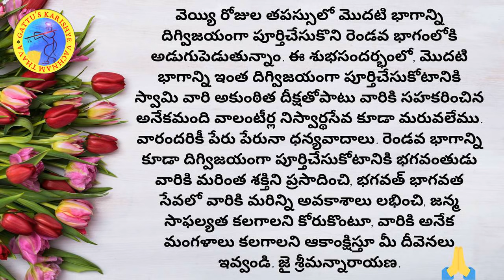501 వ నామము : ఓం ఓం శరీరభూతభృతే నమః : 1000 రోజుల తపస్సు - విష్ణు నామం/రామాయణం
ఒక రోజంతా ఈ నామాన్ని తలంచటమే తపస్సు :
వేలాది భక్తులతో కలసి చేస్తున్నారు కనుక మీకు విశేష ఫలితం వస్తుంది
విష్ణు సహస్ర నామము

అమెరికాలోని ఆర్కన్సా రాష్ట్రంలోగల బెంటన్‌విల్‌ పట్టణంలోని శ్రీకృష్ణ బృందావనక్షేత్ర ఆచార్యులు శ్రీగట్టు నర్మదావేణుగోపాలస్వామి సత్సంగంలో భక్తుల ప్రశ్నలకు వారిచ్చిన సమాధానాలు.

ఏమిటీ 1000 రోజుల తపస్సు?
పరమాత్మ అఖిలాండకోటి బ్రహ్మాండ నాయకుడు. సకల సృష్టిలో కేవలం మనిషికి మాత్రమే వాక్కును, బుద్ధిని ప్రసాదించి, నిత్యజీవితానికి అవసరమయిన సకల సదుపాయాలు, విభూతులు అనుగ్రహించాడు. ఇన్ని రకాల సుఖాలను అనుభవిస్తూ, ప్రకృతిలోని అన్నిటినీ వాడుకుంటూ, వాటిని ప్రసాదించిన పరమాత్మకు కృతజ్ఞత చెప్పడం మనిషిగా మన కనీస కర్తవ్యం. అలా చెప్పకపోవడం కృతఘ్నత. కృతఘ్నుడికి ప్రాయఃశ్చిత్తం లేదని శాస్త్రవాక్కు. శ్రీవిష్ణుసహస్రనామాలలోని వెయ్యి నామాలతో ఆ భగవంతుడి కళ్యాణగుణాల్ని వర్ణించారు మన మహర్షులు. ఒక్కొక్క గుణం మన జీవితానికి, మన మనుగడకీ కారణం కనుక ఆనామాల్లోని వెయ్యినామాలనూ ఒక్కొక్క నామాన్ని ఒకరోజుపాటు మననం చేసుకుంటూ ఉండడమే ఈ వెయ్యిరోజుల తపస్సు.

కార్యక్రమ స్వరూపమేమిటి?
ప్రతి రోజూ యూట్యూబ్ ఛానల్లో ("Gattu's Karishye Vachanam Thava") ఒకనామము దాని సంక్షిప్త అర్థంతో రోజుకొక వీడియో పంపిస్తాను. అన్ని దేశాల్లోనివారూ - తమ మానసిక శాంతిని మరియు ప్రపంచశాంతిని కోరుకునే ప్రతిఒక్కరు ఆ నామాన్ని ఆ రోజంతా - మరుసటిరోజు మరొక నామం వచ్చేంతవరకూ స్మరిస్తూ ఉండాలి. అలా కోట్లాదిమంది ఒక నామాన్ని ఒకరోజంతా ఏకధాటిగా స్మరించడంవల్ల వచ్చే భక్తి ప్రకంపనలు వారితోపాటు, ప్రపంచం మొత్తానికీ శాంతిని చేకూరుస్తుందనడంలో సందేహంలేదు.  మనసులో ప్రవాహంగా వచ్చే రకరకాల ఆలోచనలని ప్రక్షాళన చేయటనికి ఇట్లాంటి తపస్సు కంటే మరొక మార్గంలేదని భగవానుడే స్వయంగా భగవద్గీతలో 18వ అధ్యాయంలో చెప్పాడు కదా! ఆలోచన ప్రక్షాళన అయితే చాలు మనిషిలో దుష్టప్రవర్తనలు ఆగుతాయి.

పీఠాధిపతులు, మఠాధిపతులకు విజ్ఞప్తి అన్నారు - వారికి ఏమని పిలుపునిస్తున్నారు?
వారికి పిలుపును ఇచ్చేటంతటివాడిని కాదు కానీ వారంతా కూడా తమ శిష్యగణాలకి ఈ తపస్సులో పాలుపంచుకోవాల్సిందిగా పిలుపునివ్వమని విజ్ఞప్తి చేస్తున్నాను. ఇట్లాంటి అవకాశం మాటిమాటికీ రాదుకదా!

గొప్ప గొప్ప పీఠాధిపతులుండగా ఇది మీరు మొదలుపడితే అందరూ మీతో కలిసి వస్తారంటారా?
ఇది నా అలోచన అనటం తప్పు. ఇది సాక్షాత్తూ శ్రీకృష్ణపరమాత్మ నా మనసులో కల్పించి, నాద్వారా అందరికీ తెలియజేసిన ఆలోచన.

హైందవ సంస్కృతిలో ఎన్నో సాంప్రదాయాలున్నాయి, వారంతా మీతో కలిసివస్తారా?
ప్రపంచశాంతికోసం చిన్న చిన్న భేదాలను పక్కన పెట్టి అందరూ ఒక్క ఆలోచనతో ముందుకు సాగటమే ఈ తపస్సుయొక్క ముఖ్య ఉద్ధేశ్యం.

మరి మీ గురువుగారైన చినజీయరుస్వామివారు చేస్తున్నారా?
భగవదాధీనమైన వారి స్ఫూర్తిద్వారానే నాలోనుండి ఇలాంటి ఆలోచనలు బయటకి వస్తాయి.

ఈ 1000 రోజుల తపస్సు ఎప్పుడు మొదలయ్యింది?
ప్రపంచ  చరిత్రలో ధర్మానికే ప్రతిరూపమయిన భీష్ముడు శ్రీవిష్ణుసహస్రనామాన్ని పాండవులకు ఉపదేశంచేసిన భీష్మ ఏకాదశినాడు (ఫిబ్రవరి 5, 2020న) ప్రారంభమయింది.

ప్రారంభమయ్యింది అంటున్నారు, మరి ఇప్పుడే తెలిసినవారు మధ్యలో చేరవచ్చా?
ఎప్పుడైనా చేరవచ్చు. చివరిరోజైనా చేరవచ్చు. అలాగని చివరి రోజువరకూ చూడకండి. తెలిసిన మరుక్షణమే చేరండి.

అసలు తపస్సు అంటే ఏమిటి?
ఈ రోజు వచ్చిన నామాన్ని మరుసటిరోజు తర్వాతి నామం వచ్చేవరకూ మనసులో పదే పదే ధ్యానించడమే తపస్సు.

ఈ తపస్సుయొక్క ప్రయోజనం ఏమిటి?
ఒక ఇంట్లోని నలుగురు నాలుగు రకాలుగా ఆలోచిస్తే అది ఇంట్లో అశాంతి. అలా కాకుండా నలుగురూ ఒకే రకమైన భావజాలంతో గడిపితే కదా ప్రశాంతి?! అలా ప్రతీఇల్లూ ప్రశాంతంగా ఉండటమే  ప్రపంచ శాంతి. ప్రపంచంలోని అందరినీ ఒక్కతాటిపై తీసుకువచ్చి, ఒక భావనతో, ఒక నామస్మరనతో, ఒక రోజంతా గడపగలిగి, అలా ఒక వెయ్యిరోజులపాటు సాగే ఈ తపస్సు శాంతి ప్రకంపనలని ప్రపంచానికి తప్పనిసరిగా అందిస్తుంది.

ఈ తపస్సు ఎవరెవరు చేయవచ్చు?
అందరూ చేయవచ్చు. పిల్లలు, పెద్దలు, వృద్ధులు, స్త్రీలు, పురుషులు, కుల, వర్గ తారతమ్య భేదాలు లేని మానసిక పూజ ఈ 1000 రోజుల తపస్సు.

ఈ తపస్సులో పాల్గొనడానికి ఇతర అర్హతలేమిటి?
ఏ విధమైన అర్హతలూ అవసరం లేదు. ఎవరైనా, ఎప్పుడైనా, ఎక్కడైనా, ఎంతైనా చేయవచ్చు.

ఇప్పటివరకూ ఎంతమంది ఈ తపస్సులో పాల్గొన్నారు?
ప్రపంచవ్యాప్తంగా ఖండఖండాలనుంచి ఇప్పటివరకూ 50వేలమందికి పైగా ఈ తపస్సులో చేరడం జరిగింది.

ఈ వెయ్యి రోజుల తపస్సులో పాల్గొనాలంటే ఏమి చేయాలి?
నా యూట్యూబ్‌ ఛానల్లో చేరండి.

ఇప్పటివరకూ మీరు చేసిన ఇతర విశేష కార్యక్రమాలు ఉన్నాయా?
గీతాస్థూపం - ప్రతిమనిషిలోని బలహీనతలని తొలగించి, ధైర్యంగా జీవితాన్ని సాగిస్తూ విజయం వైపు తీసుకువెళ్ళగలిగిన, ప్రపంచంలోని అన్ని మతాలవారిచేత కీర్తించబడిన శ్రీభగవద్గీతకి ఒక నిర్మాణస్వరూపం కల్పించాం. ఇది ప్రపంచంలోనే మొట్టమొదటిది.

భక్తిపరంగానే కాకుండా, సామాజికపరంగా కూడా గీతాస్థూపం వంటి నిర్మాణాలు ప్రతిగ్రామాల్లో వస్తే రైతుల ఆత్మహత్యలు, సామాన్యుడి ఆక్రందనలు అన్నీ ఆగుతాయి. ఇది అన్నిరకాల కష్టాలని తొలగించగలిగిన అద్భుతమైన పరిష్కారం అని మనచరిత్రలోనే నిరూపణ అయ్యింది. ఎందుకంటే అర్జునుడికి ఒక్కసారిగా అన్ని కష్టాలు చుట్టుముట్టి, ఆత్మహత్యకు కూడా సిద్ధమయినవాడిని కర్తవ్యోన్ముఖుడిని చేసి విజయం తెచ్చిపెట్టింది ఈ భగవద్గీతే కదా. కాబట్టి ఇది ఎవరికైనా అలాగే సహకరిస్తుంది అనడంలో సందేహం లేదు.

చివరగా వెయ్యిరోజుల తపస్సు గురించి సామాన్యులకి మీరిచ్చే సందేశం ఏమిటి?
ఎటువంటి నియమ నిబంధనలు లేకుండా ప్రతిఒక్కరు చేయగలిగి, ఎవరిపనులు వారు చేసుకుంటూ కూడా మనసులో ధ్యానిస్తూ చేయగలిగిన తపస్సు ఇది. ఎంతమంది చేరితే అంత ఫలితాన్ని ఇవ్వగల తపస్సు. మీరు చేరండి, స్నేహితులను, బంధువులను చేర్చండి. మీకూ శాంతి - ప్రపంచానికీ శాంతి. "లోకాః సమస్తా సుఖినో భవంతు" అన్న ఆర్షవాక్కుకు అర్థం ఇదే! జై శ్రీమన్నారాయణ!!